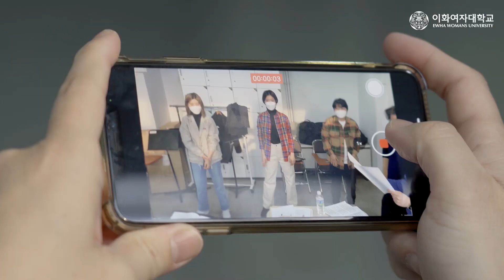ADIEU EWHA 2021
다사다난했던 2021년의 마지막 날,
올 한해도 이화와 함께 해 준 벗들에게 고마움을 전합니다.
내년에는 따듯한 이화의 캠퍼스를 만끽할 수 있기를 바라며,
Adieu 2021!